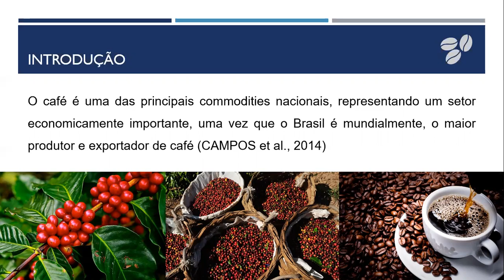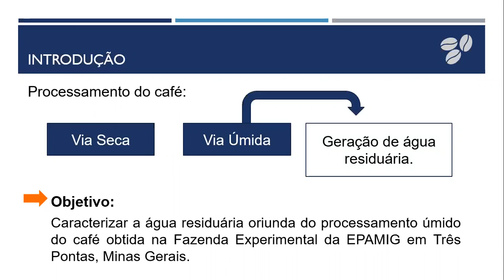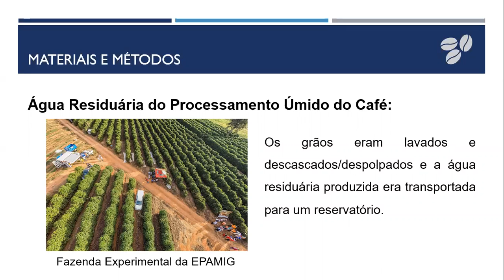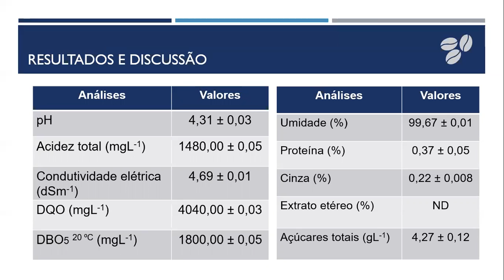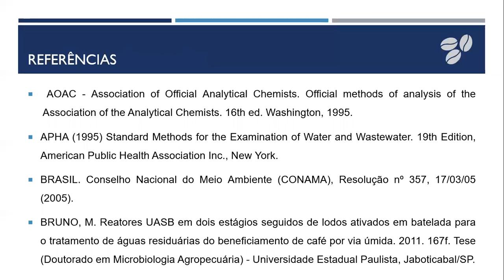284770 - CARACTERIZAÇÃO DA ÁGUA RESIDUÁRIA DO CAFÉ ORIUNDA DO PROCESSAMENTO ÚMIDO DOS GRÃOS